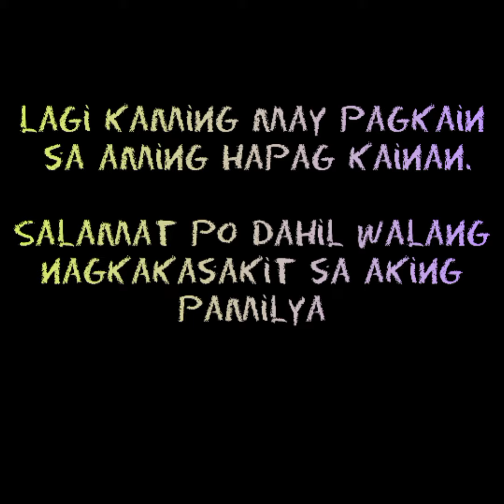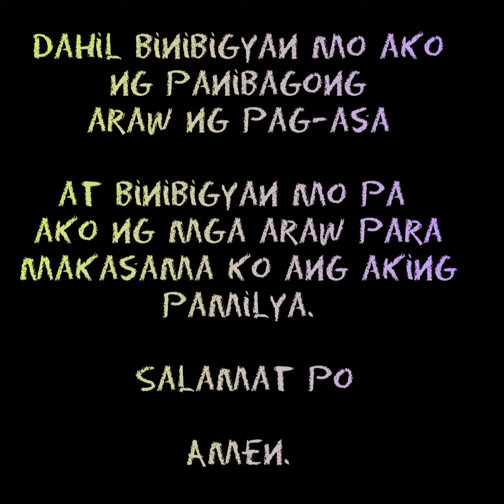PANALANGING PASASALAMAT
PRAYERS AND ORASYON